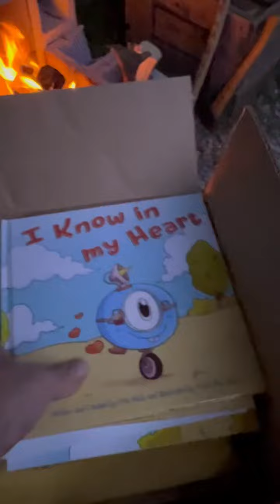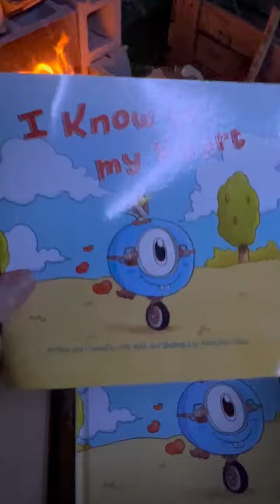What's in the box...?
It's free books!
Come down to Peds Care, P.C. in Dalton, GA next Saturday (October 28) for their Fall Festival Halloween Event!
I'll be reading "I know in my Heart" and signing copies to give away. A HUGE thank you to Peds Care for their wonderful donation!

From 2pm - 4pm
Peds Care Fall Festival
1933 Shields Rd
Dalton, GA